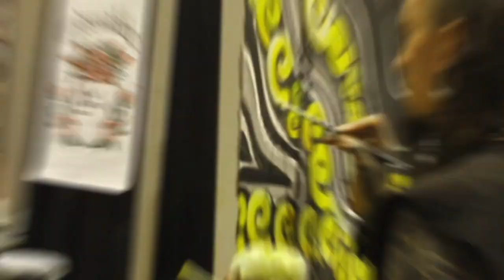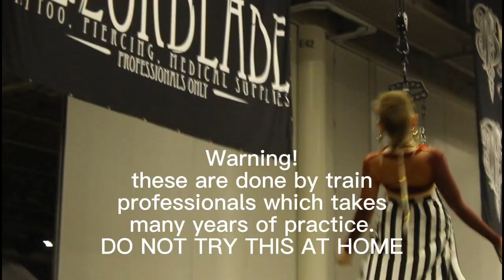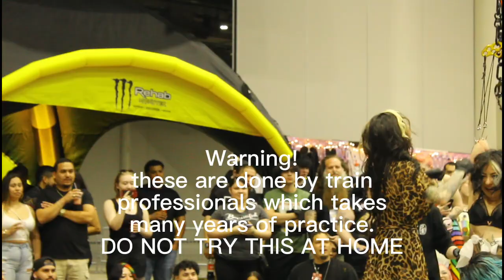Annual Houston Tattoo Arts Fest Recap|K-YO VLOGS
Here a recap this last weekend Houston tattoo art fest right here in Houston. it was great time at the NRG Center and so mary great artists came out to the city.